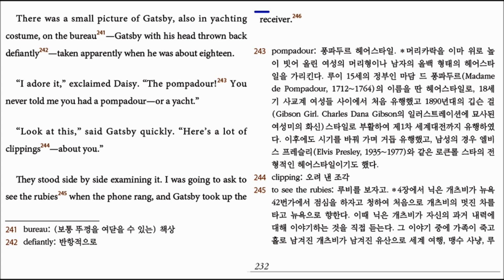The Great Gatsby ch5 - 31 (p232) translated into Korean by Hyun Shin 원서읽기